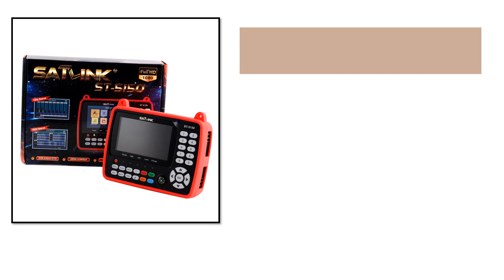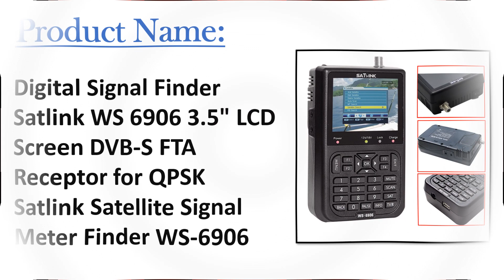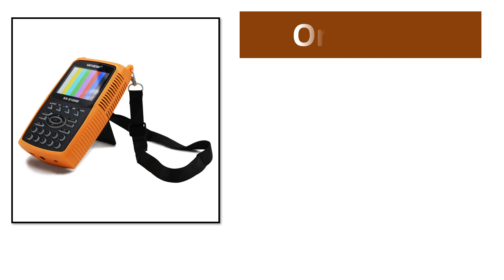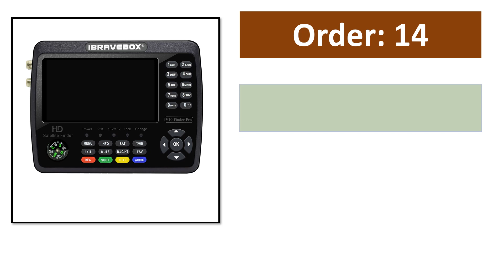TOP 10 Best Satellite Finder in 2024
100 Best Satellite Finder From Aliexpress

Top Selling Satellite Finder

01. GTmedia V8 Finder Pro DVB-S2 DVB-T2 DVB-C AHD H.265 Satellite Meter Satellite Finder better than satlink ST-5150 ws-6933 vf-6800

02. Satlink ST-5150 DVB-S2 DVB-T/T2 DVB-C Combo Better Satlink 6980 Digital Satellite Meter Finder h.265 satlink ws-6933 kpt-716ts

03. Digital Signal Finder Satlink WS 6906 3.5" LCD Screen DVB-S FTA Receptor for QPSK Satlink Satellite Signal Meter Finder WS-6906

04. VF-6800P HD Digital Satellite Finder Combo Support DVB-T2/DVB S2/DVB C Sat Finder Meter For Satellite TV Receiver dvb t2 Tuner

05. Digital Satellite Finder Combo satellite Finder DVB S2 T2 C Satellite Signal finder SATHERO SH-810HD Camera Tester CCTV AHD

06. SATHERO SH-820HD DVB-S2 DVB-T/T2 CCTV Combo Better Satlink 6980 Digital Satellite Meter Finder h.265 satlink ws-6933 kpt-716ts

07. VF-6900 HD Digital Satellite Finder Combo DVB-S/DVB-S2 MPEG2MPEG4 3.5”TFT Screen Live Video Program TV Receiver VS V8 Finder Pro

08. iBRAVEBOX V10 Finder Pro Satellite Finder Meter DVB-S2X S2 DVB-T2 H.265 better satlink st-5150 WS-6933 ws-6980 ws-6906 V8 Finder

09. Satlink st5150 h.265 DVB-S2 DVB-T/T2/C Combo Supports QPSK Digital Satellite Meter Finder satlink 6916 ws-6933 kpt-716ts

10. SATLINK SP-2100 HD Sat Finder DVB S/S2 Satfinder MPEG-2/4 Digital Satellite Finder Meter with 3.5 Inch LCD Screen pk WS 6906